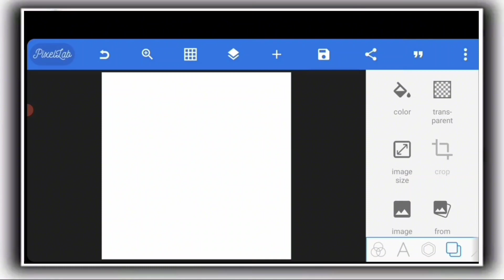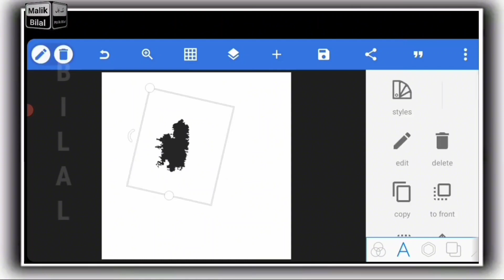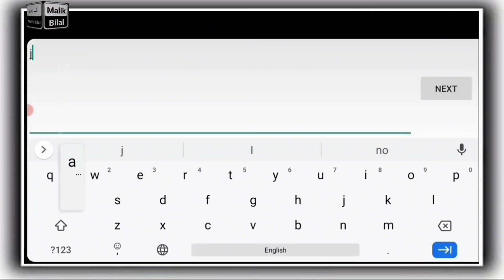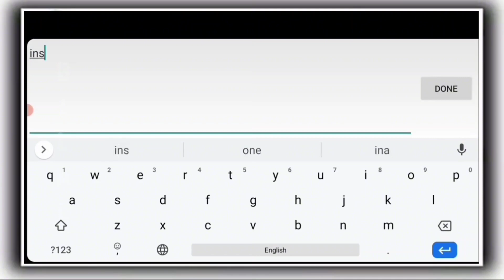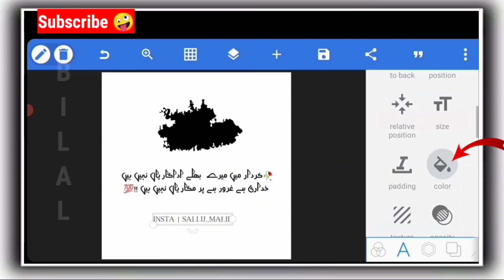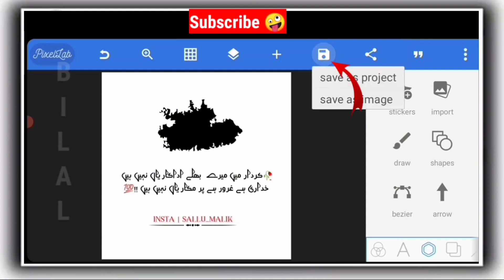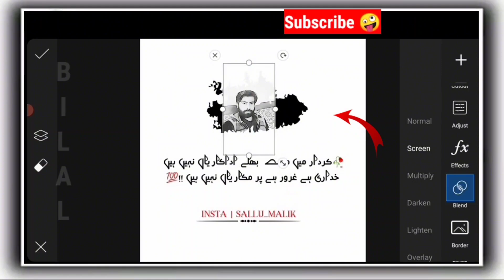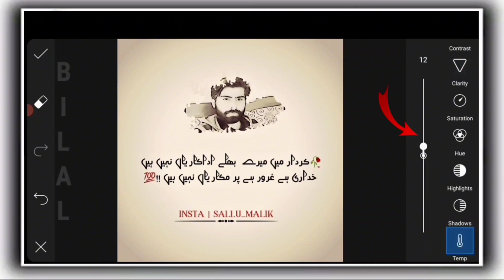how to make poetry pics for Instagram || pixellab urdu editing || Malik Bilal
how to make poetry pics for Instagram || pixellab urdu editing || islamic post kaise banaye

How to make urdu poetry images | Photo pe shayari kaise likhe | How To Write Shayari On Pictures

A.A

 Ye video Poetry Photo ke related hai .js main hum ap ko Poetry write krny ka tariqa bta rahy hain sath main ap apna photo bhi laga lengy creative tariqe se .

ap humaisha koshish krn apny kse bhi Social media platform par ek trend le kr chalain agr ap kch new aur ek trend bnain gy tu jald ap apny ap ko social media par famous kr pain gy .

1 : Font link

2 : How to add fonts in pixellab

3 : shayari ke lye Hd background photos download krn

islamic post kaise banaye
photo par urdu shayari likhne wala app
how to write shayari on photo for instagram
poetry photo editor
poetry photo editing
photo poetry in urdu
photo par urdu shayari likhe
Malik Bilal
Malik Bilal
Malik Bilal